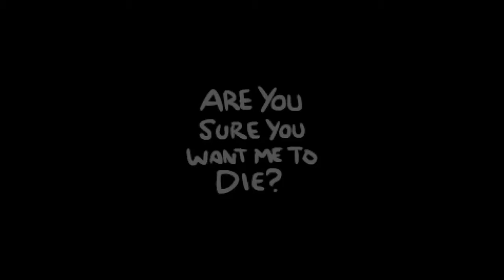Let's Play The Binding of Isaac: Rebirth - Part 023 - Soy Milk ...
Peace Leute und willkommen zum 23. Run von The Binding of Isaac: Rebirth:)

Heute finden wir das wunderschöne Item mit dem Namen Soy Milk ... :D